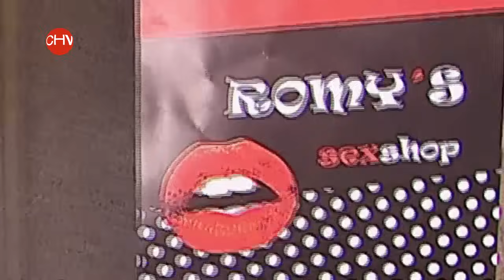La Sexóloga - Capítulo 5